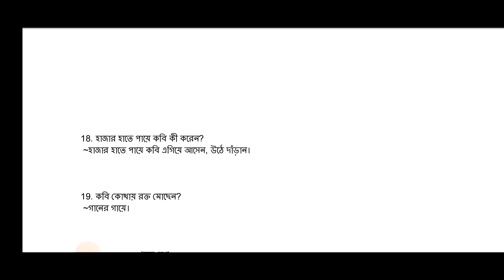ostrer biruddhe gan class 10 bengali suggestion 2024 অস্ত্রের বিরুদ্ধে গান জয় গোস্বামী মাধ্যমিক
madhyamik bengali suggestion 2024,class 10 bengali suggestion 2024,ostrer biruddhe gan class 10,ostrer biruddhe gan class 10 question answer,astrer biruddhe gan, অস্ত্রের বিরুদ্ধে গান জয় গোস্বামী, অস্ত্রের বিরুদ্ধে গান কবিতার প্রশ্ন উত্তর, অস্ত্রের বিরুদ্ধে গান কবিতা, অস্ত্রের বিরুদ্ধে গান জয় গোস্বামী প্রশ্ন উত্তর,অস্ত্রের বিরুদ্ধে গান কবিতার বিষয়বস্তু, অস্ত্রের বিরুদ্ধে গান ক্লাস টেন, অস্ত্রের বিরুদ্ধে গান কবিতার মূল বক্তব্য নিজের ভাষায় লেখো, অস্ত্রের বিরুদ্ধে গান কবিতার ব্যাখ্যা।